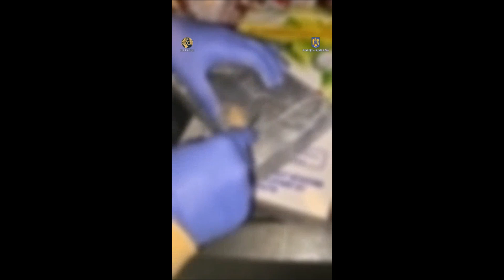Colet cu un kilogram de cocaină interceptat de procurorii DIICOT la Suceava dec 2022